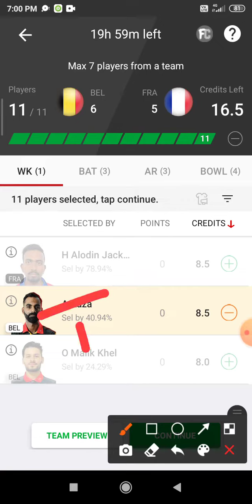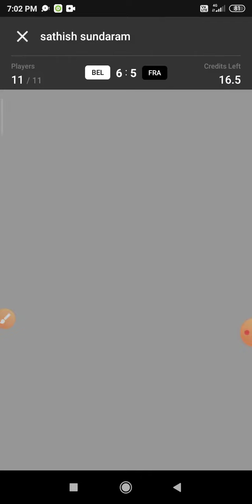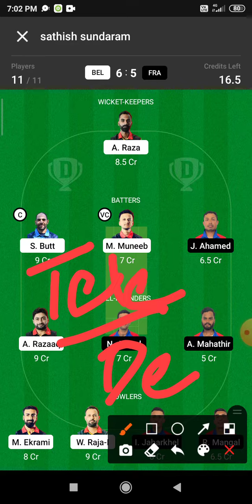BEL vs FRA Dream 11 Prediction | BEL vs FRA Dream 11 BEL vs FRA Dream11 Prediction Today Match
This Video Also Includes:
bel vs fra , bel vs fra , dream11 prediction, bel vs fra prediction today match, bel vs fra dream11 team, belgium vs france dream11 belgium vs france dream11 prediction today match, belgium vs france dream11 team